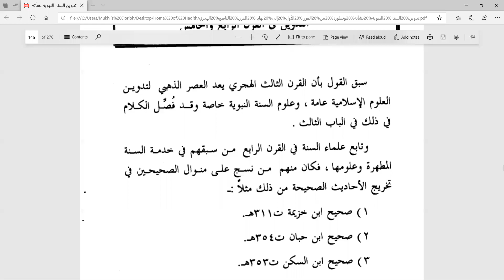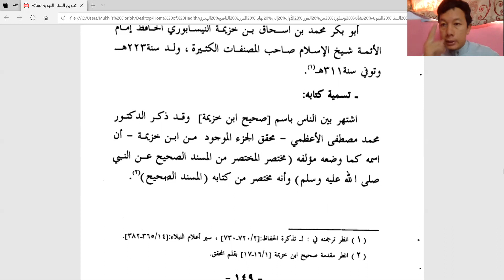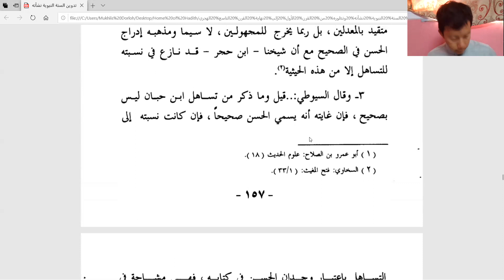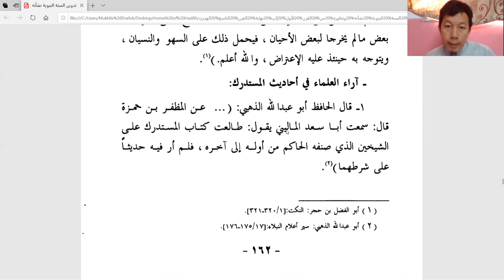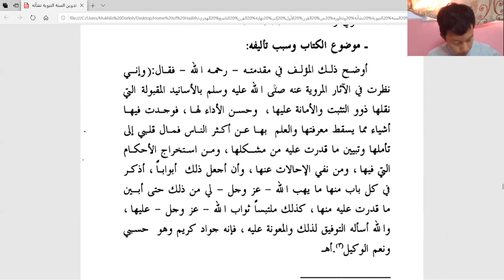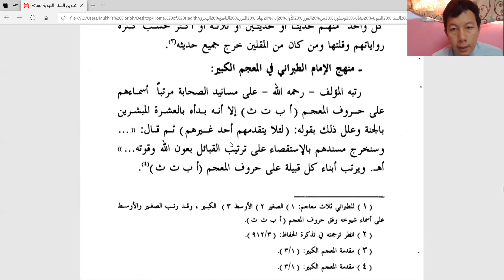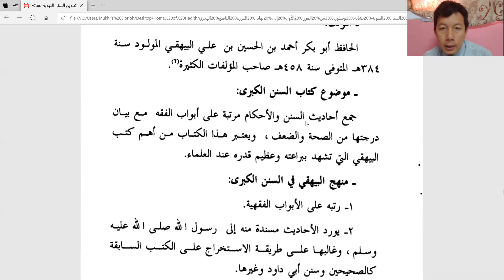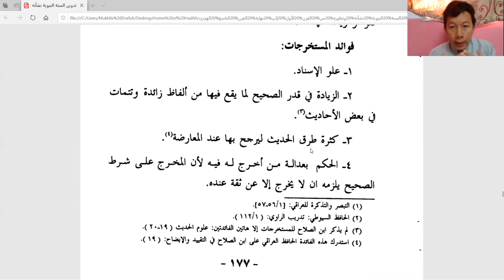วิชาประวัติศาสตร์สุนนะฮ์ หน้า 146-180 l คาบที่ 4 l อาจารย์มุคลิศ ดอเลาะ